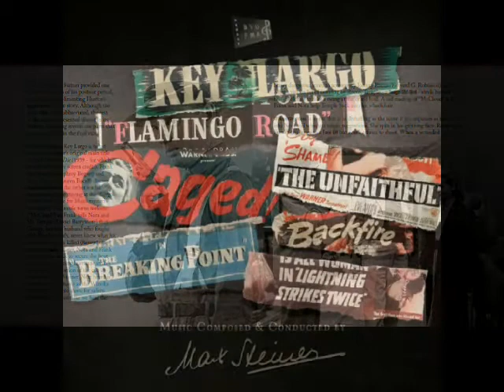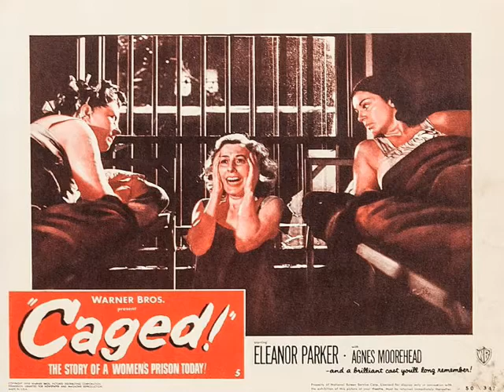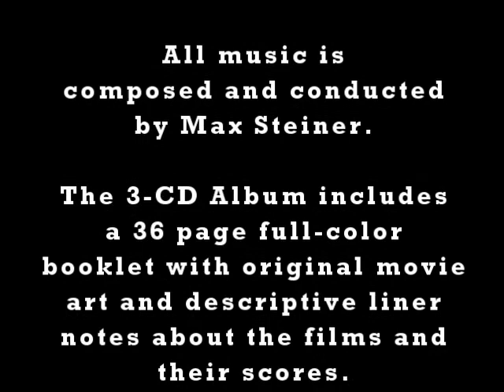CAGED: THE DARK SIDE OF MAX STEINER New 3-CD Spectacular!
Selections from scores appearing on new 3-CD box set CAGED: THE DARK SIDE OF MAX STEINER. Produced under license from Warner Bros, this is a BYU-FMA / Screen Archives/Chelsea Rialto Studios Presentation.